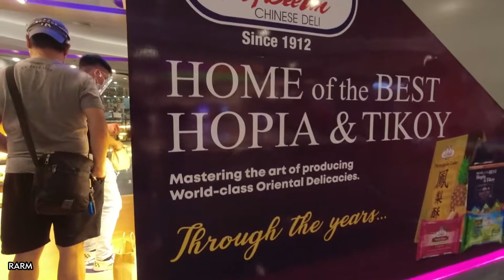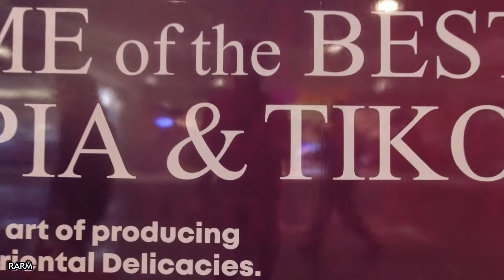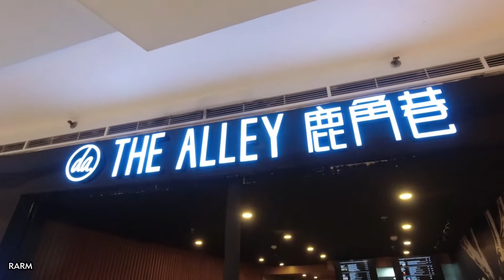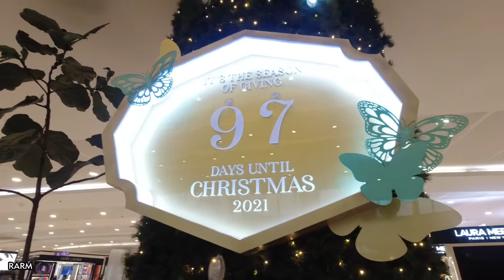SM Megamall during GCQ Level 4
SM Megamall during GCQ Level 4 |  Foodcourt & Eng Bee Tin is now OPEN!

Total Channel Views as of 09/19/2021:  26,701,023 views